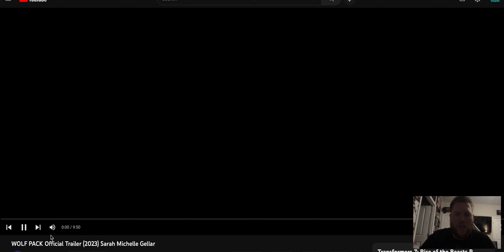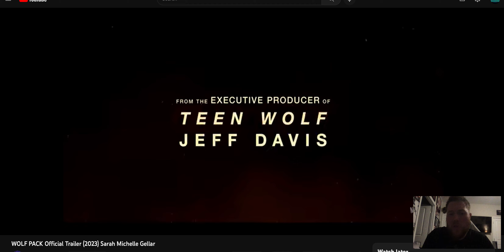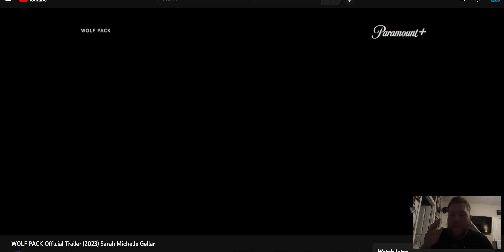WOLF PACK Official Trailer REACTION